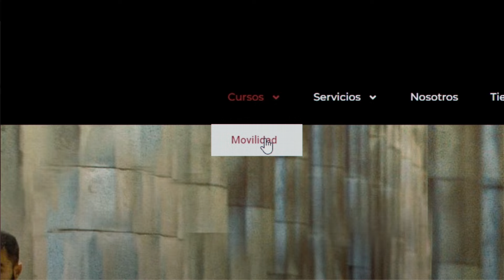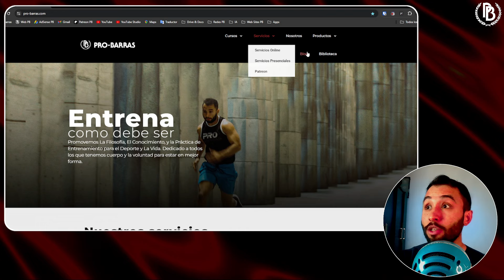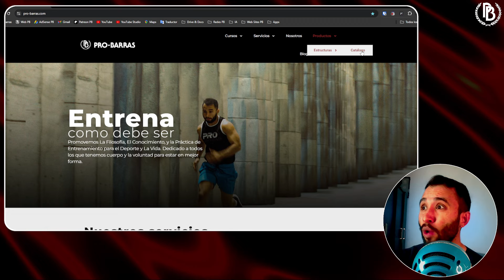"Quiero Hacer Muscle Up, Parada de Manos, Quiero Ser Una Bestia!" / Taller PRO-BARRAS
Contenido del Taller PB:

1.- Intro: 0:00 - 1:53
2.- Bienvenida: 1:54 - 3:59
3.- Masa Muscular (Estimulos, Fallo, Repeticiones, Escuchar el cuerpo, RIR) : 4:00 - 14:34
4.- Masa Muscular (Intensidad, Ejemplos, Selección de ejercicios): 14:50 - 21:40
5.- Curso Movilidad: 21:42 - 22:17
6.- Preguntas de atletas en el chat (Fuerzas especiales, Resistencia): 22:17 - 26:01
7.- Masa Muscular (Alimentación, Proteina, Mayor edad, Longevidad, Creatina, Ayuno): 26:02 - 39:10
8.- Estiramiento / Flexibilidad (Ejemplos, atletas de gym): 39:11 - 47:42
9.- Ayuno (productividad): 42:15 - 43:00
10.- Pagina web PB (estructuras): 47:42 - 50:08
11.- Invito Atletas (Accesorio casa, Frecuencia,Fuerza, Fundamentos): 50:10 - 1:02:01
12.- Invito Atletas (Rutina poco tiempo, Habilidades, Muscle up, Ejemplos) : 1:02:02 - 1:34:02
13.- Invito Atletas (Cuerpo Completo, Un guía, Un plan, Sentadilla Sumo): 1:34:03 - 1:39:10
14.- Rutina Con atletas: 1:39:14 - 2:04:16
15.- Despedida: 2:04:17 - 2:06:37

PRO-BARRAS "PB" es un equipo de profesionales en la preparación física e ingenieros en el diseño y construcción de implementos deportivos.

Creado para fomentar un Mensaje Real de Preparación Física y Motivación.

Acompáñanos para hacer de la humanidad una Comunidad.